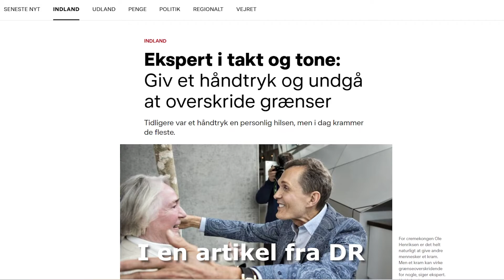Det der pisser mig af | Anders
En opgave på FTP hvor jeg skulle lave en video om hvad der pisser mig af